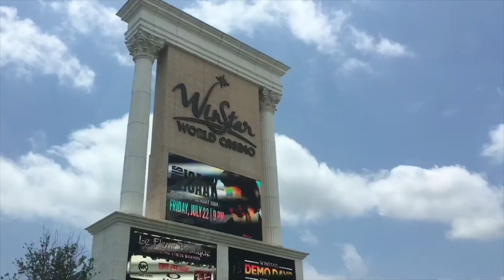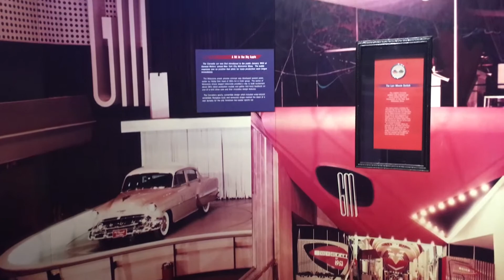Watch Me Go: Episode 11 - Corvettes, Casinos, & The High Road Tour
Que and his airmen buddies check out a casino and some fireworks for the 4th of July. Meanwhile, Mario checks out the National Corvette Museum, then Mario & Justin hit up the Wiz Khalifa & Snoop Dogg concert.